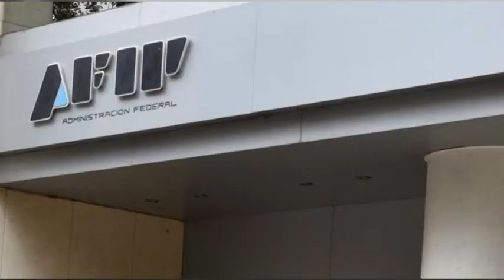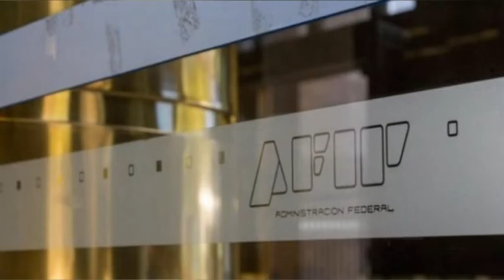Gonzalo Stratta – CPN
La AFIP lanzó una moratoria para Pymes